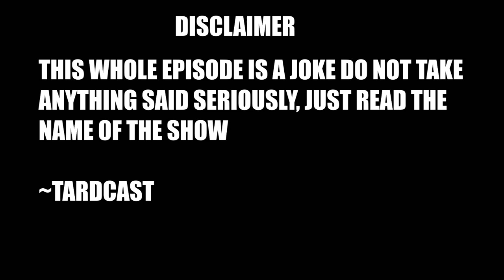TardCast EP6: How to Talk to Women Part 1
In this episode of the critically acclaimed TardCast, we (the utter most authority on how to talk to women) discuss our genius strats that have landed us much poon in the past and definitely not left us with a dread for our very existence for the rest of our lives.

We are also joined by new guest Mig (Internet Migraine)